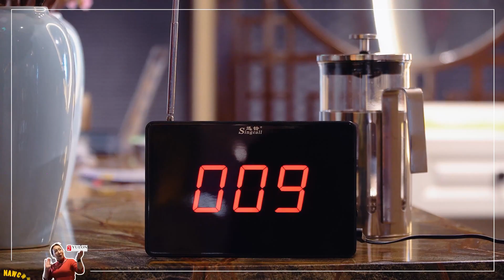Навчаа яасан байхнуу??